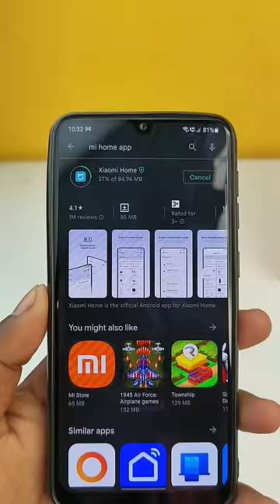MI Xiaomi Wireless Home Security Camera 2i 2022 Edition | best cctv camera wi-fi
The MI Xiaomi Wireless Home Security Camera 2i 2022 Edition is an upgraded version of the popular MI Home Security Camera 2. It is a smart security camera designed to keep your home or office safe and secure. The camera comes with several features that allow you to monitor your space remotely and keep an eye on things even when you are away.

Xiaomi cctv

The camera is equipped with a high-quality 1080P HD camera lens that provides a clear and sharp image. It also features an infrared night vision mode, which allows you to monitor your space even in low light conditions. The camera has a 360-degree wide-angle lens that covers a large area and reduces blind spots, making it ideal for monitoring large spaces.

The MI Xiaomi Wireless Home Security Camera 2i 2022 Edition comes with a built-in microphone and speaker that allows you to communicate with anyone in your space remotely. The camera also has motion detection technology that sends notifications to your phone whenever there is movement in the monitored area. You can also set up activity zones to focus on specific areas of your space.

The camera can be easily connected to your home or office Wi-Fi network and can be controlled using the MI Home App, which is available for iOS and Android devices. The app allows you to view live footage, playback recorded video, and control camera settings remotely. You can also set up multiple cameras and view them all in one place.

The MI Xiaomi Wireless Home Security Camera 2i 2022 Edition is designed to be easy to install and use. It can be mounted on a wall or placed on a tabletop, and the camera can be tilted and rotated to get the perfect angle. The camera is powered by a USB cable, which can be connected to a power outlet or a power bank.

Overall, the MI Xiaomi Wireless Home Security Camera 2i 2022 Edition is a great option for anyone looking for an affordable, reliable, and easy-to-use home security camera. It offers a wide range of features and can be easily integrated into your home or office security system.